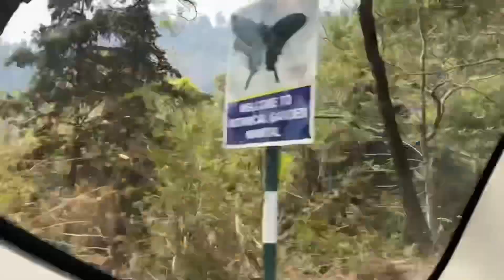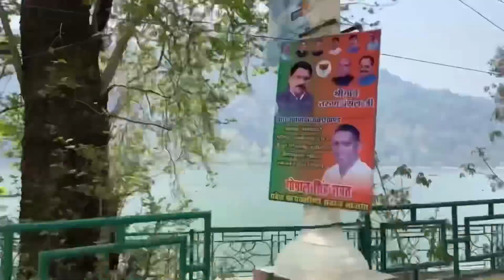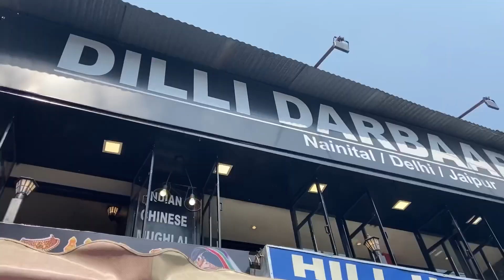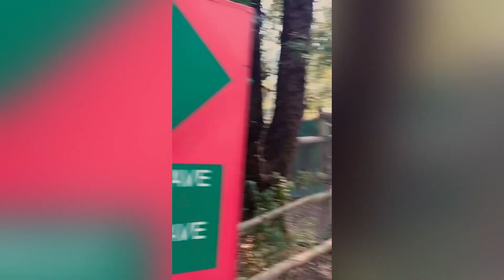NAINITAL trip 2021 | Spent two days in Nainital♥️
Hello people...
As you can all see that this is my first vlog, i hope you guys have liked the efforts i have done.’will meet you in my 2nd vlog.